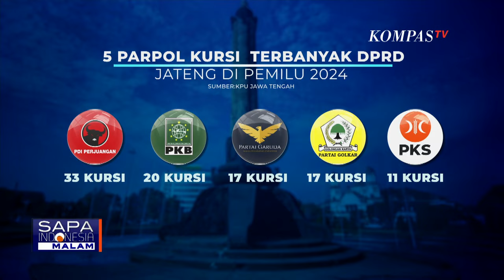Survei Litbang Kompas Ungkap Elektabilitas Kaesang Menjanjikan di Pilgub Jateng, Akan Ada Kejutan?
KOMPAS.TV - Litbang Kompas merilis hasil survei elektabilitas calon gubernur rujukan publik Jawa Tengah.

Hasilnya, nama Ketua Umum PSI yang juga Putra Bungsu Presiden Joko Widodo, Kaesang Pangarep unggul dibanding tokoh-tokoh berpengalaman lainya di Jawa Tengah.

Responden Jawa Tengah ditanya dengan metode top of mind atau sosok calon gubernur yang terlintas di pikiran.

Hasilnya Kaesang teratas dengan 7 persen, diikuti Kapolda Jateng Ahmad Luthfi  6,8 persen, Eks Wakil Gubernur Taj Yasin Maimoen 3,2 persen, Bupati Kendal Dico Ganindito 2,6 persen.

Sementara Kader PDI-P yang juga Mantan Wali Kota Semarang Hendar Prihadi di urutan keenam dengan 2,0 persen.